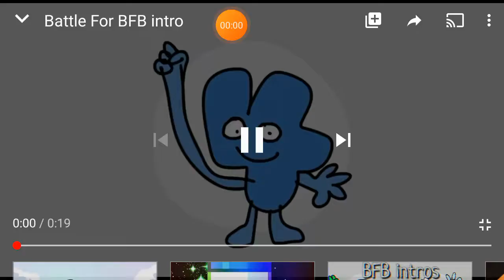Battle For BFB (Reupload) By Jacknjellify